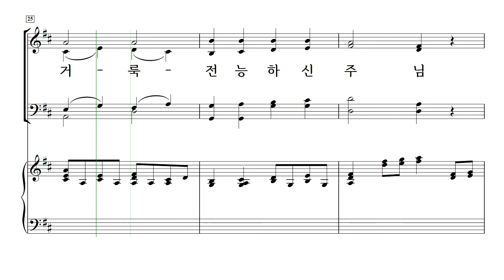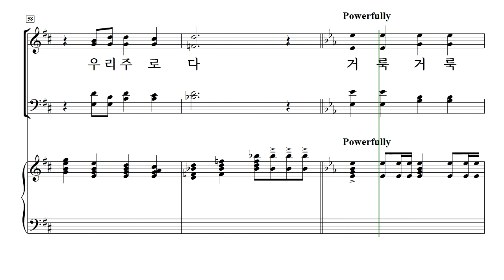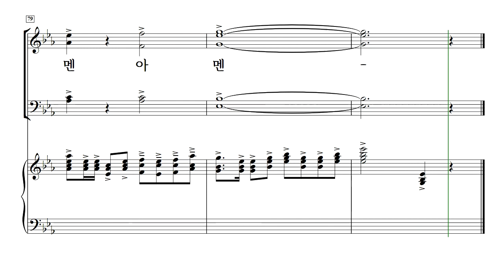[중앙아트] 예수를 나의 구주 삼고 23. 거룩 거룩 거룩 전능하신 주님 - 베이스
예수를 나의 구주 삼고
홍지열 편 [혼성 SATB]

23. 거룩 거룩 거룩 전능하신 주님

✔'”끊임없이 구주를 찬송하리라!”는 고백이 담긴 "예수는 나의 구주 삼고"는
은혜로운 찬송을 그려내는 작곡가 홍지열이
찬송가의 아름다운 언어와 소리를 재구성하여 담았습니다.
총 23곡의 찬송가 편곡이 수록된 "예수를 나의 구주 삼고"는
SATB와 SSA 두 버전으로 편곡되어 교회 찬양대와 여성 중창단에서 사용하실 수 있습니다.
찬송가 가사 한 구절만 읽어도 펑펑 울게 될 정도로 그 가사가 담고 있는
신앙의 고백이 어떤 것인지, "예수를 나의 구주 삼고"를 통해 고백하시길 바랍니다.